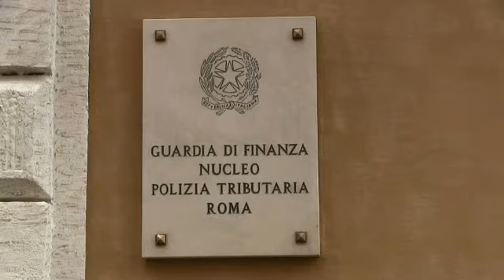GDF Confisca Balducci